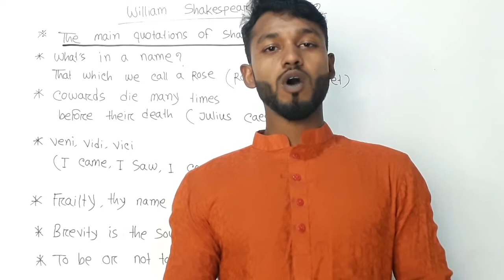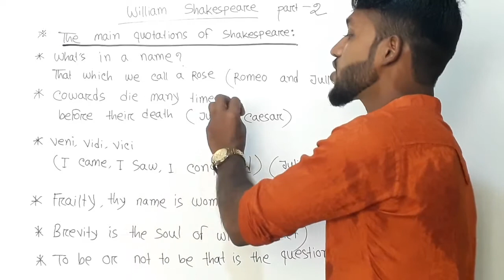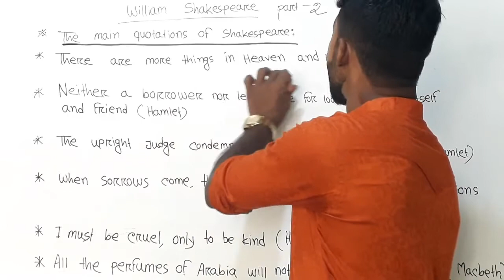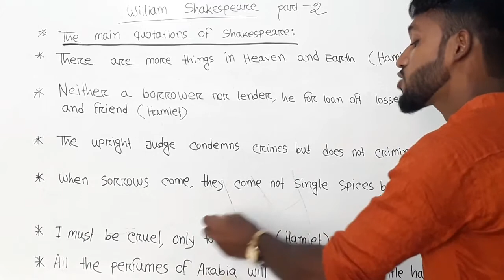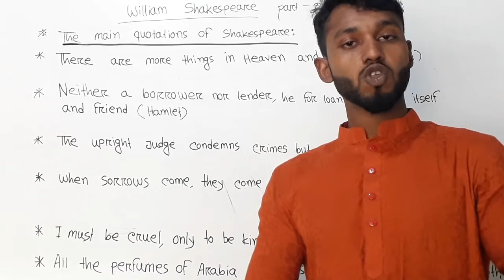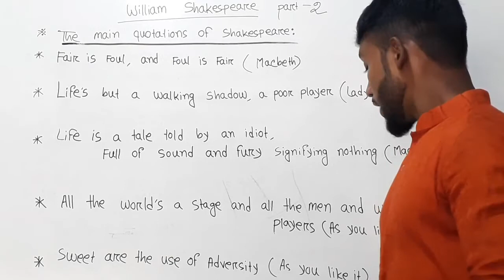BCS English literature | The Quatation of William Shakespeare | Kazi Bulbul Tutorial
Today I will discuss on the quotation of William Shakespeare (Elizabethan period) the topic of English literature.If you watch the video and note down properly, InshaAllah you will be perfect on the Quatation of William Shakespeare.

♥♥English Literature ♥♥

♥♥English written part♥♥
EMAIL WRITING***

APPLICATION WRITING

REPORT WRITING

♥English Grammer♥

♥♥♥বাংলা ব্যাকরণ♥♥♥